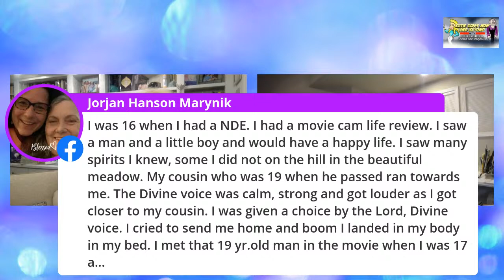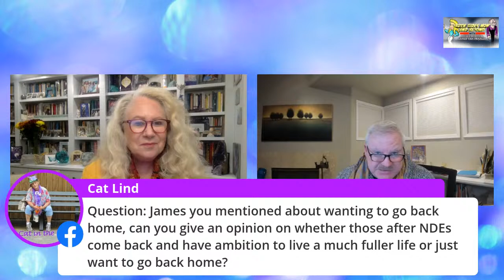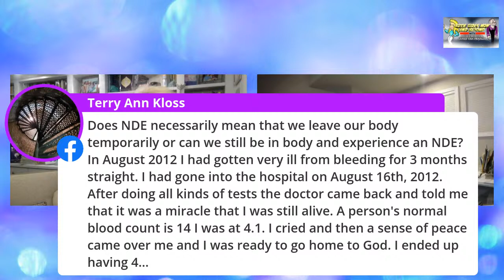This week James and Kellee explain NDEs and their powerful impact on people.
Have you had a Near Death Experience (NDE)? This week James and Kellee explain NDEs and their powerful impact on the people who live through them. Join us for an hour of questions, answers, and spiritual insights. Monday, October 4. LIVE on YouTube and Facebook.